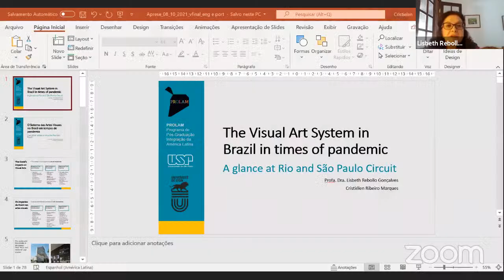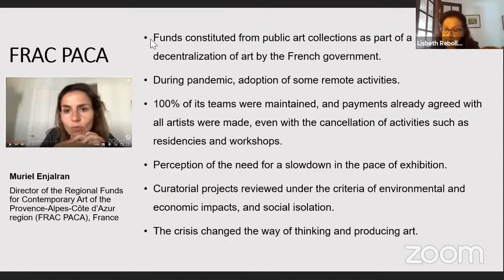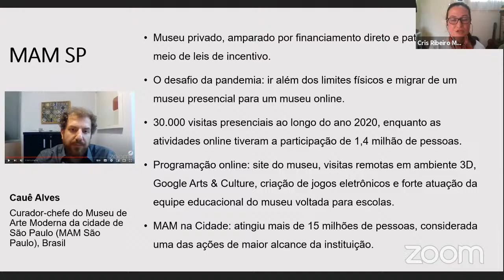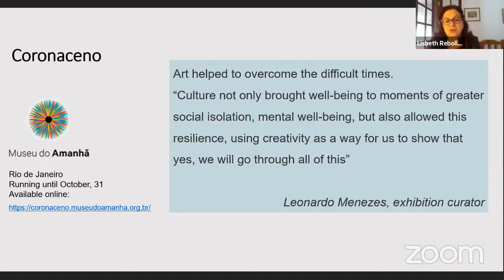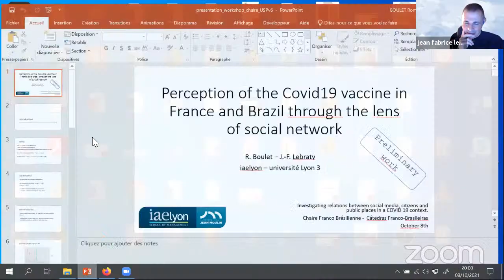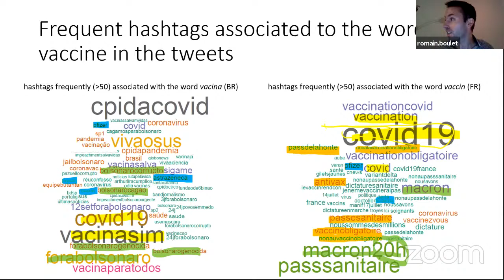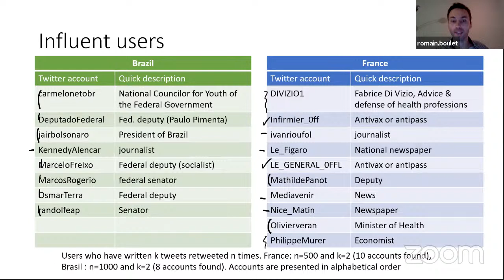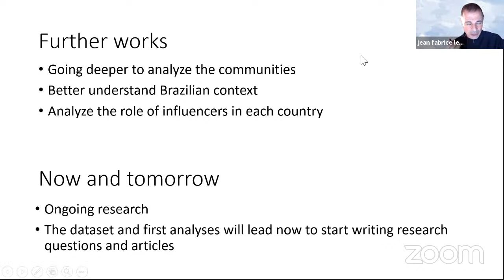Workshop A general discussion about the pandemic and its impacts on consumer behavior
COVID 19 E SEUS IMPACTOS SOBRE A SOCIEDADE
PROJETO: CÁTEDRAS FRANCO-BRASILEIRAS NO ESTADO DE SÃO PAULO

= AGENDA:
1) Some different views related to COVID impacts. One discussion related to economic aspects, cultural life and managerial implications.

2) Covid and its impacts on cultural life (The case of museums and art fairs during the pandemic)
Date: June 10 (data alterada)

3) An analysis of the results obtained on consumer impact pandemic surveys.

= Workshops
1) A discussion on the impact of the pandemic on academic life
Date:  May 19 (data alterada)

2) A general discussion about the pandemic and its impacts on consumer behavior (daily and cultural life) and academic life.

Presentations will be in English, French and Portuguese